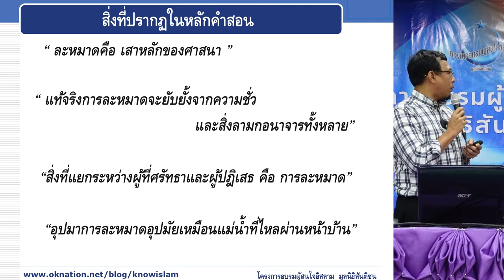การละหมาดเป็นเสาหลักของศาสนา | เรียนรู้อิสลามวันละนิด จิตแจ่มใส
การละหมาดเป็นศาสนกิจสำคัญ
ที่เป็นข้อบังคับสำหรับมุสลิมทุกคน
เป็นการเข้าเฝ้า นมัสการพระเจ้า
เพื่อให้ชีวิตใกล้ชิดกับพระผู้เป็นเจ้าในทุกๆ วัน